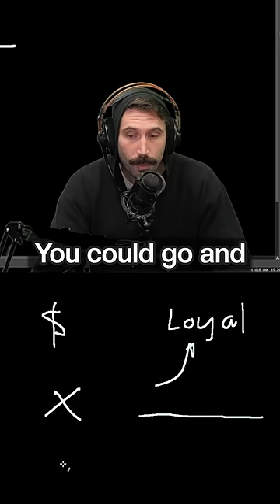Don't Be Loyal To A Company